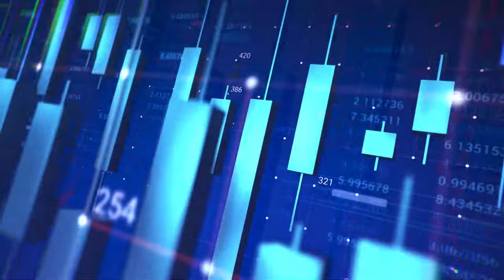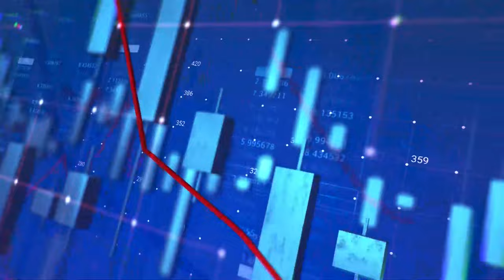Market Place || BRICS Summit: Pres. Akufo Addo among 40 world leaders participating in the event